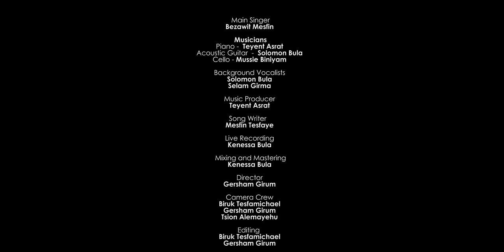ለበጎ ነው (Lebego New) by Bezawit Mesfin, Live recording @ Baroque Records 2016 / 2023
"ለበጎ ነው"
Lyrics and Melody by: Mesfin Tesfaye

አዝ፡    ዛሬ ምትሰራውን ባልረዳው
           የምታደርገውም ባይገባኝም
           ለበጎ ነው ይህንን አውቃለው
           ፍሬው ሲደርስ ያኔ አየዋለው

1. ታሪኬን በብዙ ልትለውጥ ፈልገህ
ስላንተ የምለው እንዲኖረኝ ብለህ
በሸለቆ እንድቆይ እነሆ ወደሀል
እንደዚህ እንድኖር ጌታዬ ፈቅደሀል

2. በግራ ሲጠብቁህ በቀኝ ትመጣለህ
መች አምላክ እንደሰው ሀሳብ ትሰራለህ
የራስህ የሆነ ልዩ አሰራር አለህ
ከልካይ የለብህም ያሻህን ታደርጋለህ

3. በማጉርምረም ብዛት ጎዶሎ ላልሞላ
ራሴን በማስጨነቅ ላልጠግን ሰባራ
በማይረባ ሀሳብ ጊዜዬን ከመፍጀት
ጌታዬ ሆይ አንተን ልጠብቅ በትዕግስት

Bridge: ሀሳብህ ለኔ የሰላም እንጂ የክፉ አይደለም (x2)

Song                                       Lebego New
Artist                                       Bezawit Mesfin
Recording Studio                  Baroque Records
Videography                          Hebron Production